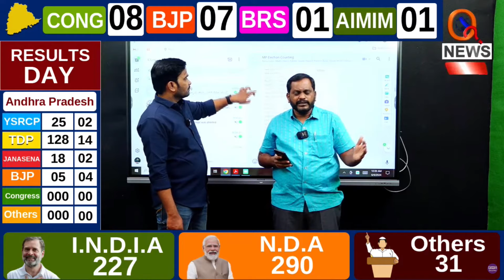నిజామాబాద్ లో ఆధిక్యంలో ధర్మపురి అరవింద్ | Teenmarmallanna | Qnews